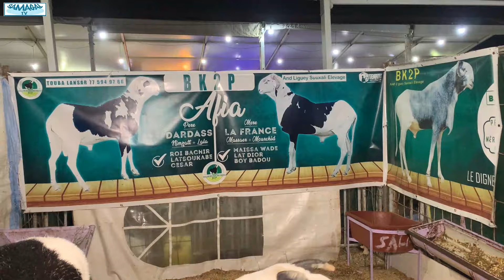AFIA CHAMPION ESPOIR ALETT CONFIRME AU SALDEK